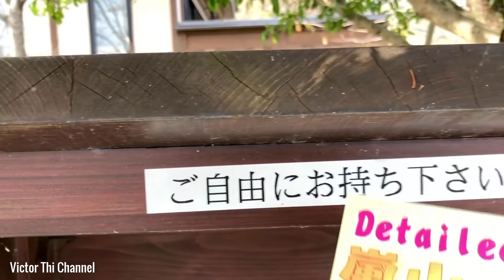Cảnh đẹp thơ mộng khi vào thu ở cây cầu Togetsu-Kyo cùng núi Arashiyama, dòng sông Katsura-kawa.....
Cây cầu Togetsukyo là cây cầu nổi tiếng nhất ở vùng cố đô Kyoto khi vào mùa thu và mùa hoa anh đào nở rộ, cảnh đẹp thiên nhiên đầy sắc màu, thơ mộng đến nao lòng...
Địa chỉ :
〒616-8385 京都府京都市右京区嵯峨天龍寺芒ノ馬場町1-7
（　1-7 Sagatenryuji Susukinobabacho, Ukyo Ward, Kyoto, 616-8385　)

Cách đi : Đến ga Arashiyama ( 嵐山駅 ), đi bộ 10 phút là tới.

Mọi người ủng hộ cho Victor Thi Channel bằng cách nhấn :
* SHARE, LIKE : Để bạn bè cùng thưởng thức, thư giãn với video

* Thời gian và nội dung tương ứng trong video :
0:00 Giới thiệu
2:08 Bắt đầu tham quan
4:23 Tham quan cầu Togetsukyo
6:44 Tham quan con sông Katsura-kawa
10:30 Kết thúc và hẹn gặp lại